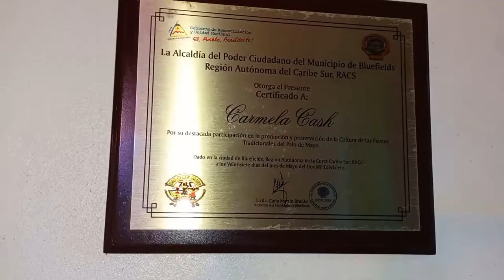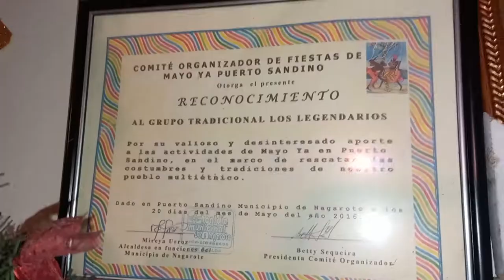Carmela, legendaria del Palo de Mayo en Bluefields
Su sola presencia llama la atención. Su abundante cabellera y su porte de mujer caribeña lo mantiene intacto. Tiene 83 años y su misión es conservar la tradición del baile del Palo de Mayo.

Entre risas y gestos de orgullo, Carmela Cash relata su larga trayectoria y participación en las fiestas de ‘Mayo Ya’ que se celebran cada año, precisamente, en el mes de mayo en la ciudad de Bluefields, conocida también como “La ciudad del rondón”